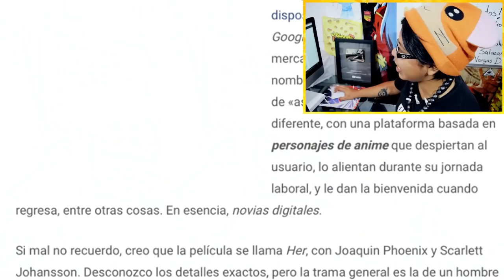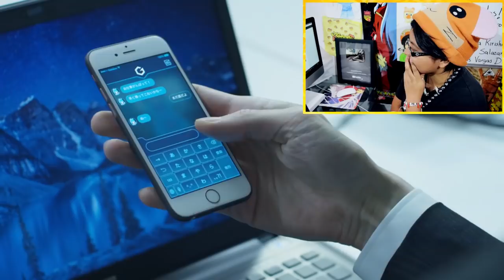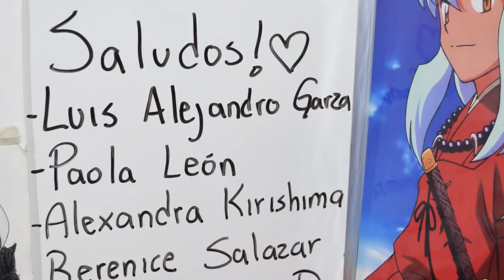¿SIRI ERES OTAKU? | Descubriendo si SIRI es OTAKU | Elcanaldelpatho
Siri es OTAKU!!! OMG! jajaja